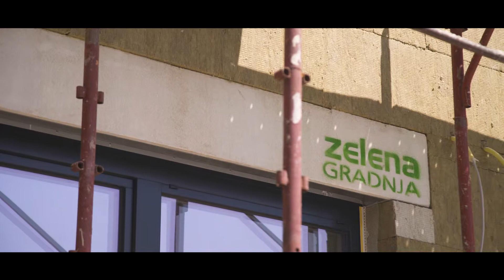Knauf Insulation - Izolacija hiše s kameno volno SmartWall